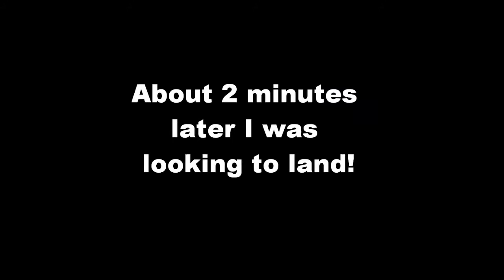Windy sideways Paramotor Take Off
Lennie Pincher Paramotor, Norfolk UK.
This was a very windy take-off at Sutton July 2010.
It ended up being more sideways than forward!
I should not have gone up really! I could have had an accident.
And YES, I really was that close to that tree but should have been heading well to the right of it!
You need to tilt your screen 20 or so degrees to see the real angle I was flying at because the camera was off-set (was set up for helmet mount). I needed to be compensating and getting into wind by turning right but I decided just to stick with it as was due to the danger of any hard right turns (especially in those conditions & with left torque and full power etc).
 I also did not want to lose any of the little climb I had!
The wind was not steady and was a bit gusty, thermal and now I watch the video, it possibly had a wee bit of rota in it too from that tree I passed close to as well.
But I do feel that it all ended well with a very good landing.
I was on +2 or 3 on the trim settings with quite a long glide on about half brake before finishing it off neatly.